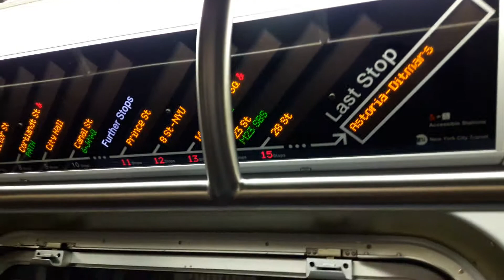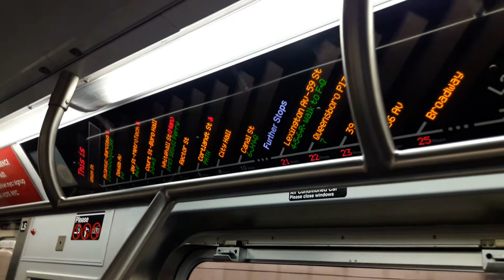MTA RARE (W) Train at 4 Avenue Street[via R Line]